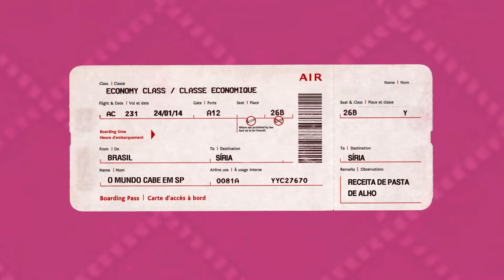Síria - Receita de Pasta de Alho (Vegetariana)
Receita de pasta de alho ensinada pelo Chef Yazan Zwawe, irmão de Mazen Zwawe. =)

Ingredientes:
30ml de leite
7 dentes de alho
2 pitadas de sal
Aprox. 40ml de óleo

Modo de preparo:
Bata o leite, alho e sal no liquidificador, e com o aparelho ligado, acrescente lentamente o óleo em fio bem fino. Preste muita atenção neste momento,  pois ao chegar no ponto certo, o som do liquidificador muda e a textura da pasta fica mais consistente, semelhante à consistência de uma maionese cremosa. Cuidado para não colocar muito óleo de uma vez, pois a mistura pode ficar muito líquida e não pegar o ponto certo.

Sugestão de consumo:
Você pode acrescentar a pasta de alho ao recheio de sanduíches diversos, sendo que ela combina muito bem com frango e carne bovina.